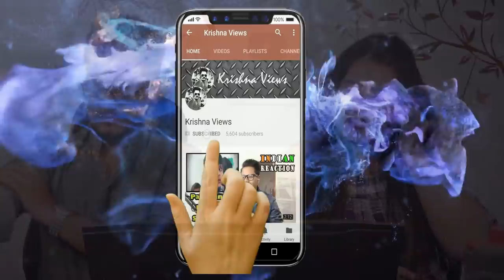Indian Reaction On Pakhwa - Ismail and Junaid Official Music | Pashto Song